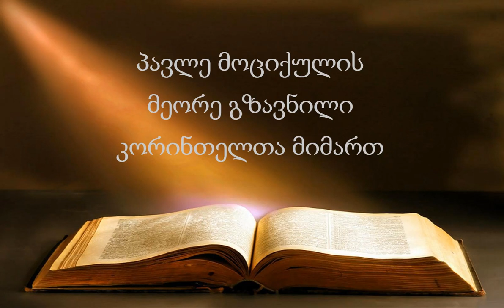თეოფილე მალაქიას ბიბლიური ლექციები. ნაწილი 500-ე. პავლეს მეორე გზავნილი კორინთელთა მიმართ. თავი 12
საუბარი ჩატარდა 2023 წლის 17 სექტემბერს
საძიებელი:
00:00           ბატონი რეზო
43:03           მეორე გზავნილი კორინთელთა მიმართ თავი მე-12 ტექსტი
47:05           სტეფანიას ლოცვა
48:23           ნატალია
01:52:09     ბატონი რეზო